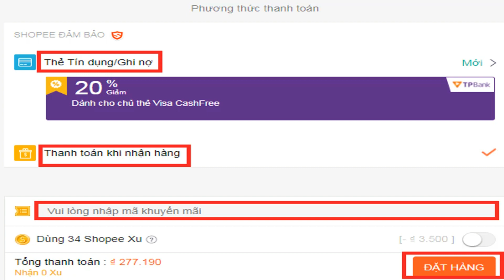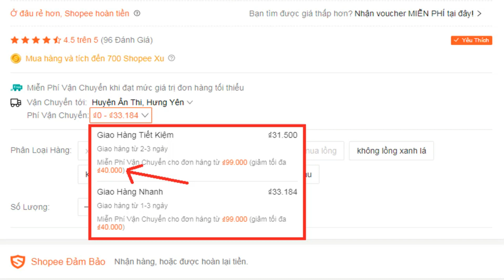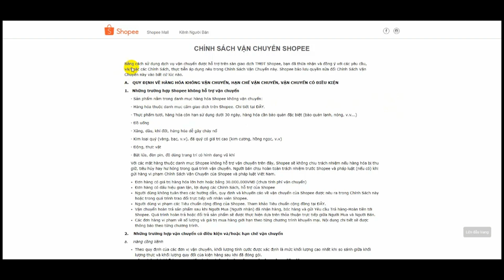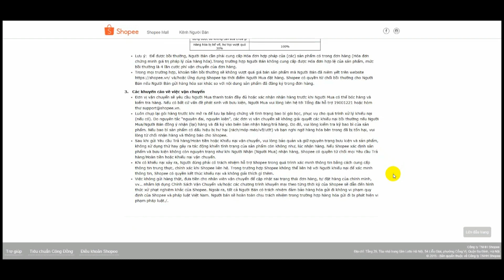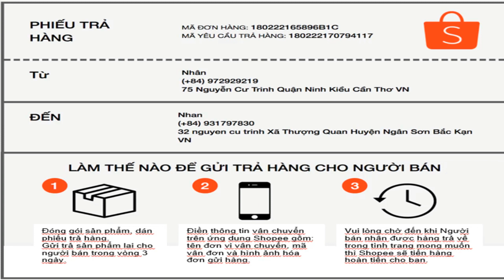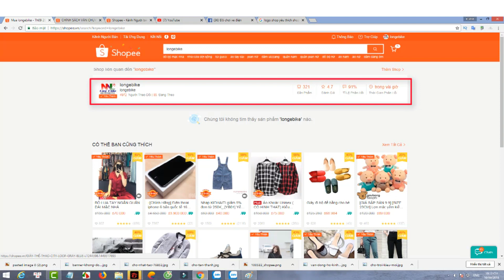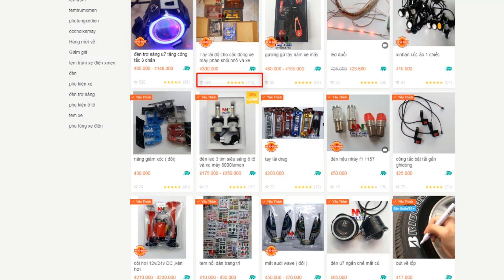shopee có uy tín không ? hãy xem 11 câu hỏi và trả lời để hiểu về shopee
shopee có uy tín  không ? hãy xem hết những câu hỏi và trả lời để hiểu về  shopee
đây là video mình tổng hợp những câu hỏi mà được nhiều người hỏi nhất , nguồn câu hỏi được lấy từ video hướng dẫn đăng ký tải khoản và cách đặt hàng